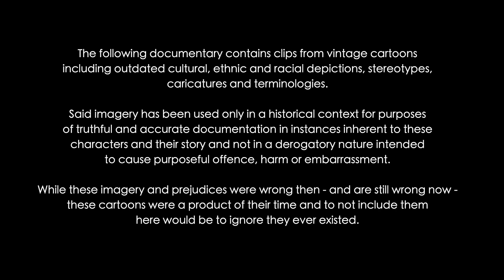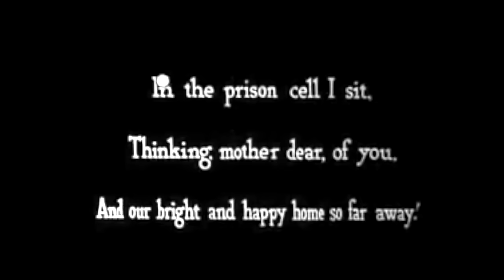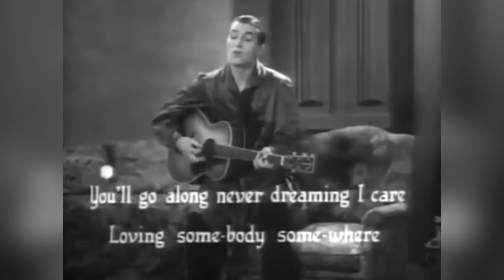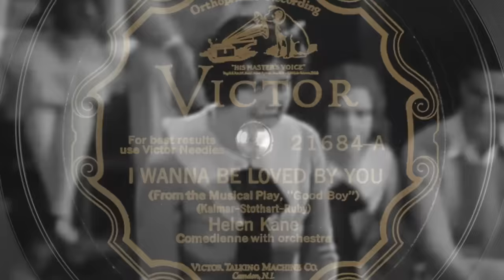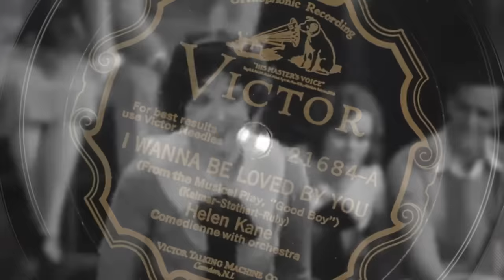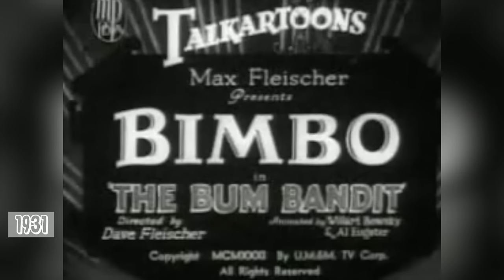Evolution of BETTY BOOP - 90 Years Explained | CARTOON EVOLUTION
CARTOON EVOLUTION #11

I take a look at the history and evolution of Betty Boop, the sexy, sultry and seductive animated goddess and icon of the Golden Age of animation – debuting at the Fleischer Studio in 1930, she provided a bright spark of light for those in the Depression era, pining for the optimistic days of the Jazz Age.
As a series filled with highly promiscuous material, mainly aimed towards an adult audience, Betty never saw enormous stardom, even at the height of her career. And following the introduction of the Hays Code in 1934, she saw an even further decline in popularity with her cartoons suddenly watered-down. Relegated to sporadic television appearances in later decades and becoming a merchandising symbol and pin-up icon in the 1980s, Betty has struggled to find her place in the limelight ever since.
I take a look at how Betty has evolved and how animators changed her look, appearance and personality to conform with rapidly changing social norms and how she was inspired by such icons as Baby Esther Jones, Helen Kane and Clara Bow.

EARLY FLEISCHER SHORTS
Out of the Inkwell - Tantalizing Fly / Clown’s Little Brother / Mechanical Doll / It’s all the Cats / Ko-Ko’s Haunted House / Ko-Ko’s Big Sale
Inkwell Imps - Ko-Ko’s Catch / Ko-Ko Hops Off / Ko-Ko’s Earth Control / Ko-Ko’s Courtship / Chemical Ko-Ko / Ko-Ko’s Hot Ink /
Sound Car-Toon - My Old Kentucky Home / Tramp, Tramp, Tramp /

BETTY BOOP & BIMBO SHORTS (INC. TALKARTOON & SCREEN SONGS)
Romantic Melodies
Just a Gigolo
Swing You Sinners!
Hot Dog
Mysterious Mose
Bimbo’s Initiation
Dizzy Dishes
Barnacle Bill
Silly Scandals
Teacher’s Pest
Any Little Girl That’s a Nice Girl
Row, Row, Row
Please Go ‘way and Let Me Sleep
Hide and Seek
The Bum Bandit
Betty Co-Ed
Bimbo’s Express
Minding the Baby
Mask-A-Raid
Kitty from Kansas
Jack and the Beanstalk
Dizzy Red Riding Hood
Crazy Town
Any Rags?
Boop-Oop-a-Doop
Swim or Sink
Minnie the Moocher (with Cab Calloway)
The Betty Boop Limited
Let Me Call You Sweetheart
Oh! How I Hate to Get Up in the Morning
Stopping the Show
Museum
For President
May Party
Life Guard
Bizzy Bee
She Wronged Him Right
Ha! Ha! Ha!
Trial
Morning, Noon and Night
Big Boss
Snow-White (with Cab Calloway)
Penthouse
I Heard
Red Hot Mama
The Old Man of the Mountain (with Cab Calloway)
Betty Boop’s Rise to Fame
Bamboo Isle
Ups and Downs
Parade of the Wooden Soldiers
Time on My Hands
Hallowe’en Party
A Hunting We Will Go
Chess-Nuts
Birthday Party
Crazy Inventions
I’ll Be Glad When You’re Dead You Rascal You (with Louis Armstrong)
Keep In Style
Pudgy Takes a Bow
Zula Hula
Stop That Noise
Thrills and Chills
When My Ship Comes In
Out of the Inkwell
Judge For a Day
Service With a Smile
House Cleaning Blues
Prize Show
There’s Something About a Soldier
No! No! A Thousand Times No!!
The Swing School
Be Up to Date
Foxy Hunter
Grampy’s Indoor Outing
Pudgy the Watchman
Little Pal
The Scared Crows
Be Human
The Impractical Joker
Happy You and Merry Me
Riding the Rails
Sally Swing
A Dream Walking
Popeye the Sailor
Betty and Grampy
So Does an Automobile
and the Little King
and Little Jimmy
with Henry, the Funniest Living American
Musical Mountaineers
My Friend the Monkey
Rhythm on the Reservation
Yip Yip Yippy
On With the New
Hooray For Betty Boop
Romance of Betty Boop
Hollywood Mystery
Lancome Commercial
Dan-E Commercial
Betty Goes A-Posen
Slot Machines - Fire House / Love Machine / Dance Card Bop

OTHER SHORTS
Felix the Cat Gets Revenge
Mickey Mouse - Steamboat Willie / The Opry House / Mickey’s Mellerdrammer / The Band Concert / Thru the Mirror
Flip the Frog
Willie Whopper
Comi-Color Cartoons
Popeye - Strong to the Finich / The Man on the Flying Trapeze / Doing Impossikible Stunts / Fleets of Stren’th / Moving Aweigh
OTHER MEDIA
The Marx Brothers in The CocoanutsWalt Disney’s Snow White and the Seven Dwarfs
Misc. Pre-Code films
Night After Night (Mae West)
She Done Him Wrong (Mae West)
Gulliver’s Travels
Mr. Bug Goes to Town
Superman
Moby Dick and Mighty Mightor
Sinbad Jr. and His Magic Belt
Space Ghost
The Herculoids
Birdman and the Galaxy Trio
It’s the Great Pumpkin, Charlie Brown
Peter Rabbit
Happy Feet

HELEN KANE MOVIES
A Lesson in Love
The Dangerous Nan McGrew
Sweetie
Nothing But the Truth
I Think You’ll Like It
Paramount on Parade (1930)

CLARA BOW MOVIES
She’s Got It
Get Your Man
Wings